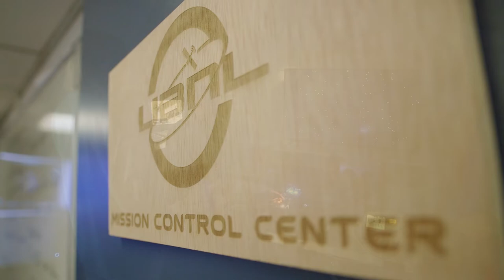Ian DesJardin and UB's New Generation of Leaders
Ian DesJardin's joyfully matches wits with the most meaningful, fun puzzle of them all.

ABOUT UB:
The University at Buffalo (UB) is a premier, research-intensive public university dedicated to academic excellence. Our thinking, research, creative activity and people positively impact the world. For more info on UB: buffalo.edu